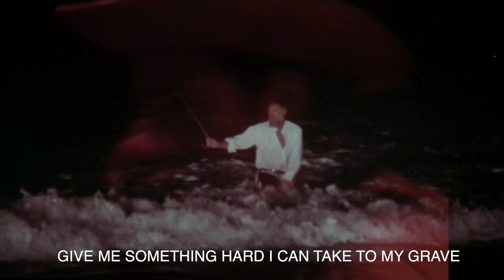BRAINDEAD SOUND MACHINE - THE BURNING OF LOS ANGELES (Official Lyrics Video)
The Burning of Los Angeles (Coonce, Croyle, Murphy) All Rights BMI, Nitronic Research.

Dir: Cole Coonce
Photography: Kirby Onaga
Edit: Cole Coonce CO2tv

BRAINDEAD SOUND MACHINE:
Vocals: Blind Bones Murphy
Guitars, Alesis HR-16: Cole Coonce
Japanese Nitronic Bass: Mr. Reality
Korg MS-20: Ikky Shivers